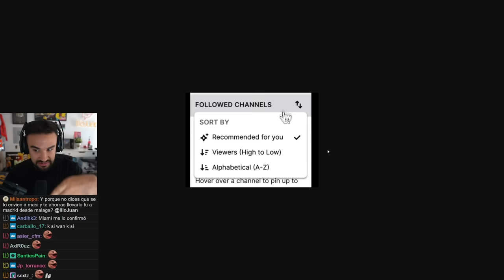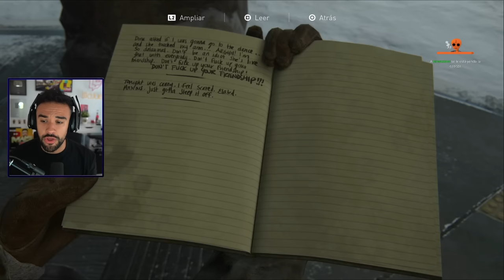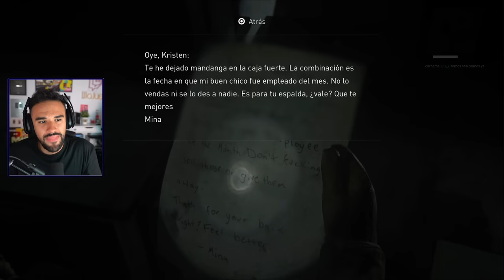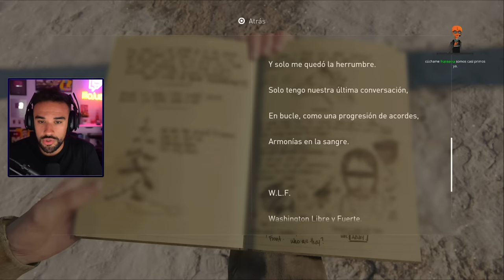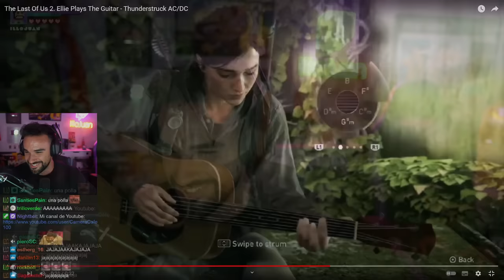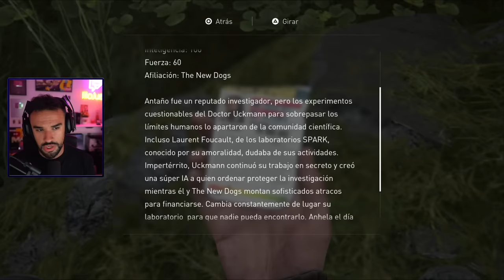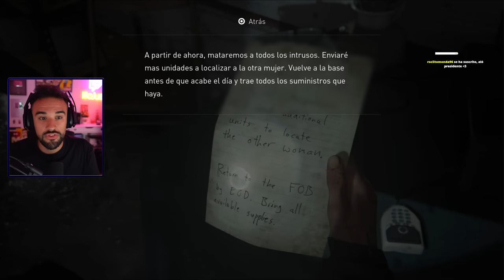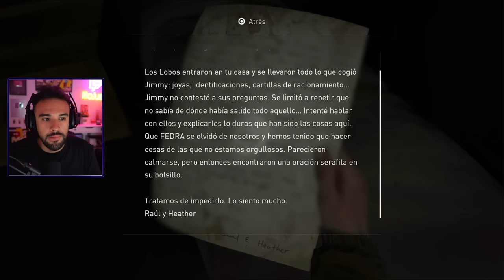ESTO VA A SER DURO 💔 - The Last Of Us Parte II #1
Era lógico rejugarlo, después de pasarme el remake. Vamos a volver a revivir esta montaña rusa de emociones, y ver si pienso igual que hace 2 años o mi perspectiva de las cosas ha cambiado. Sea lo que sea, es indiscutible que este juego no deja indiferente a nadie. Y eso tiene mérito.